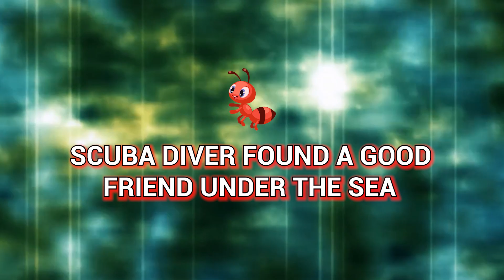Friendliest Sea Creatures Around the World #3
Frequently, when discussing the marine life, people tend to focus on the large and intimidating creatures that inhabit the seas. However, it's worth noting that not all sea creatures are aggressive monsters. In fact, there are numerous friendly sea creatures that exist around the world.
So, here are six examples of the most amicable marine animals.

00:00 - INTRO
00:22 - Caribbean Reef Octopus
02:03 - Amazon Pink River Dolphin
03:28 - Otters
05:17 - Orcas
06:44 - Divers Off Portugal Dwarfed By Massive Sunfish
07:57 - Scuba Diver Found A Good Friend Under The Sea.